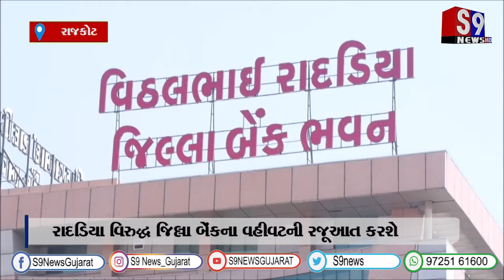રાજકોટ : રાદડિયા વિરુદ્ધ જિલ્લા બેંકના વહીવટની રજૂઆત કરશે